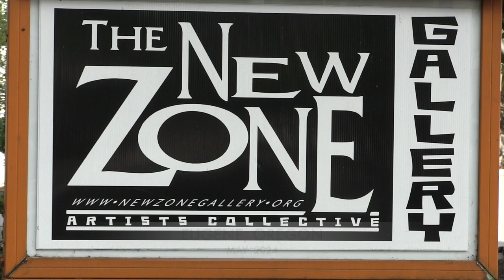CMA2 Mosaic Mural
Mosaic Mural + talk @ New Zone Gallery.  May 2024